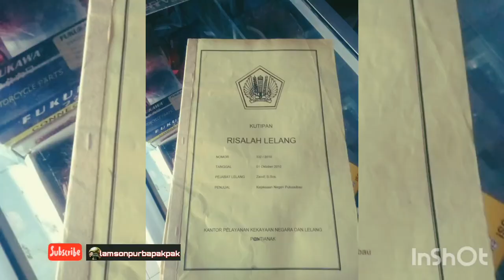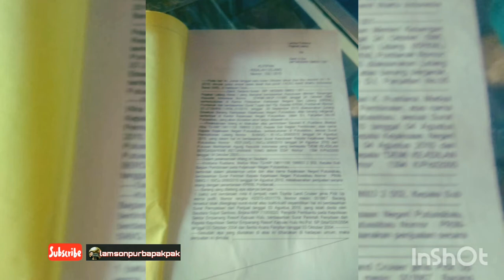Toyota Bundera ||For sale|| Bahan||Parts Komplit tinggal bangun||Eks Lelang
Bagi yang minat Japri WA saya
tertera di ujung deskripsi.